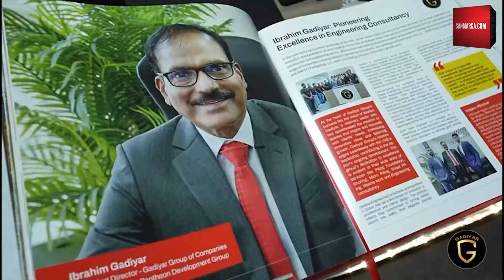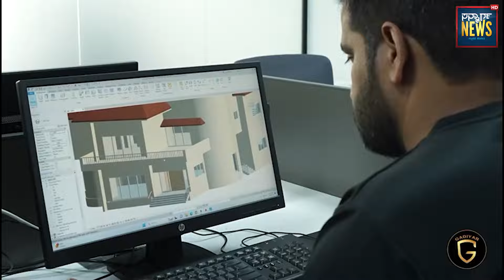Loka Samara : 'ಮೋದಿ ಗ್ಯಾರಂಟಿ' ಬಗ್ಗೆ ಮೋದಿಗೇ ಗ್ಯಾರಂಟಿ ಇದ್ದಂತಿಲ್ಲ | SANMARGA NEWS